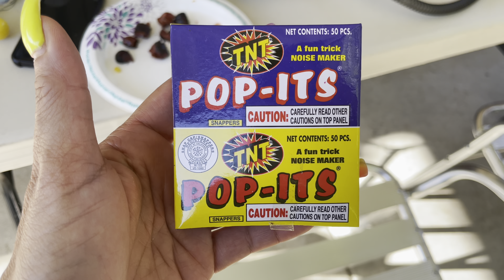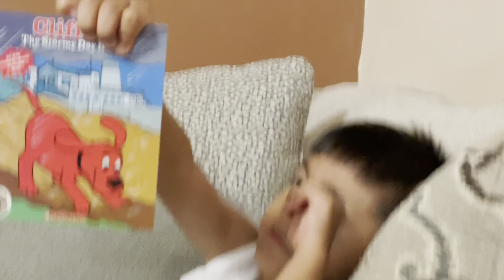Fireworks S’mores and BBQ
We celebrated the 4th of July with some family and friends! We had a bbq and made some yummy s'mores. While the kids were waiting for the food they splashed around in our "pool"! We also got to see some fireworks in the neighborhood like we do every year. Hope everyone had a safe and fun 4th!